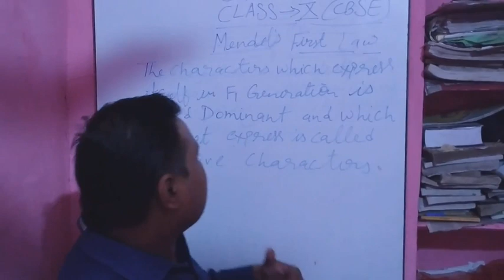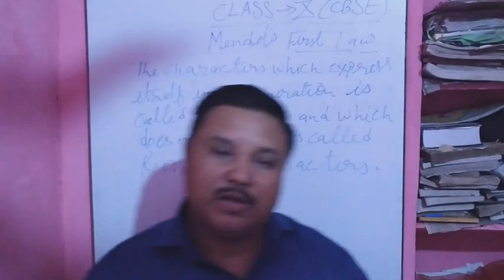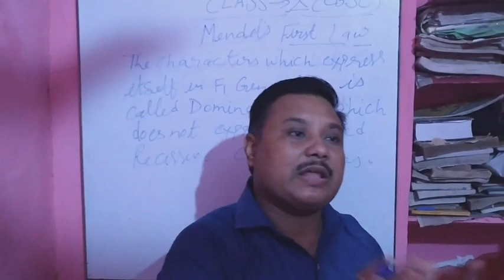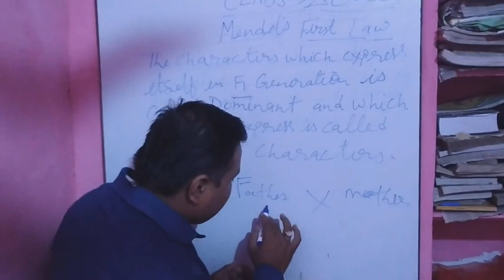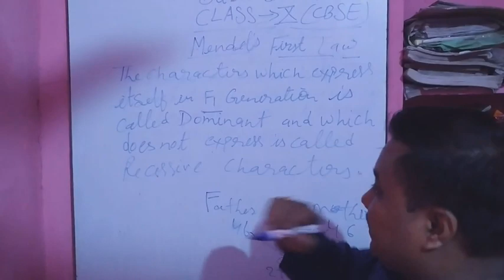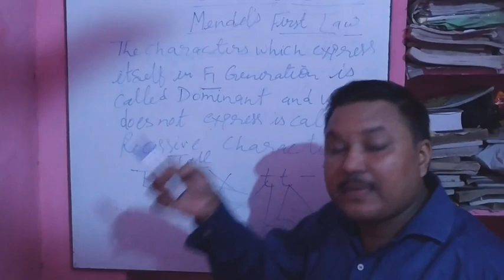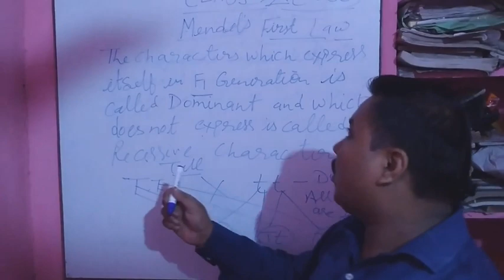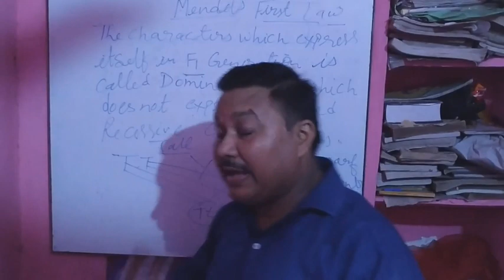Heredity and Evolution class 10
Class 10 cbse bio mendel's first law